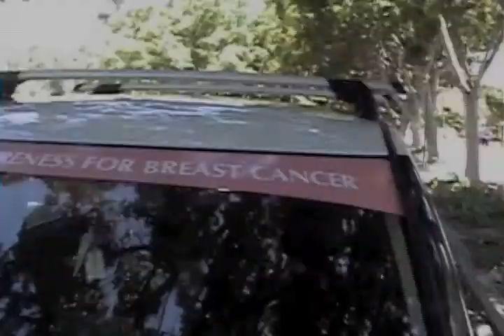Medline Pink Glove Dance Competition - St Charles Gairdner Hospital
Entrant in the Medline Pink Glove Dance Competition 2012